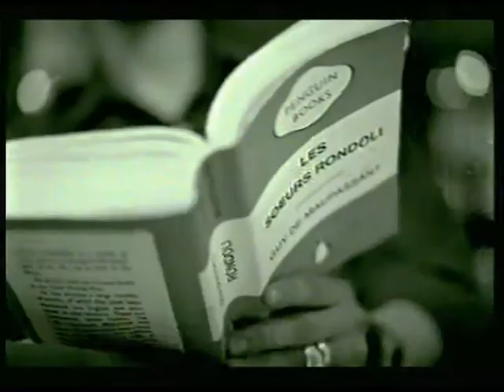Bloque de anuncios channel4 II UK